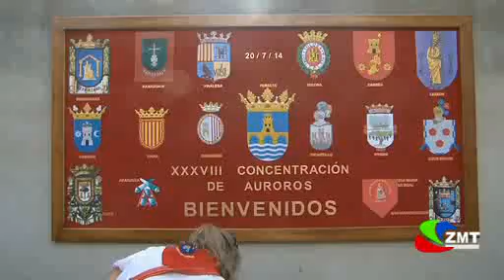concetracion de auroros en peralta 3